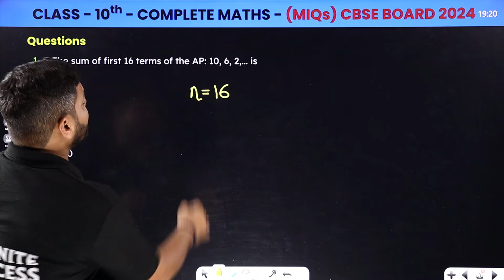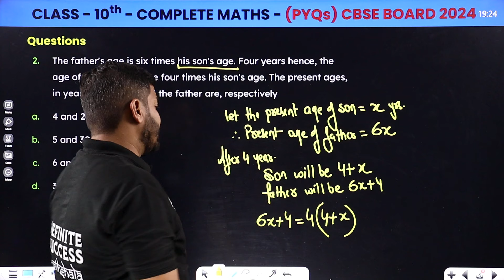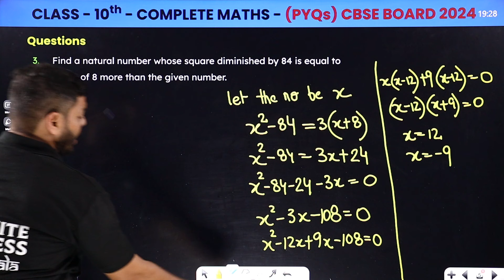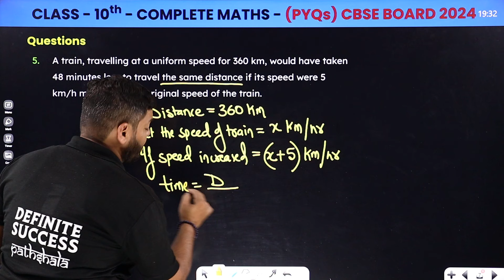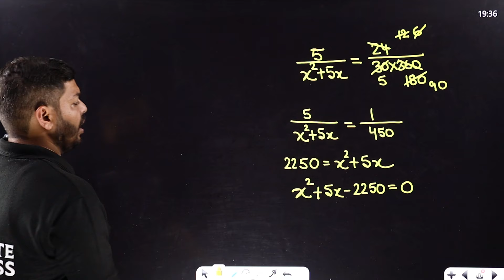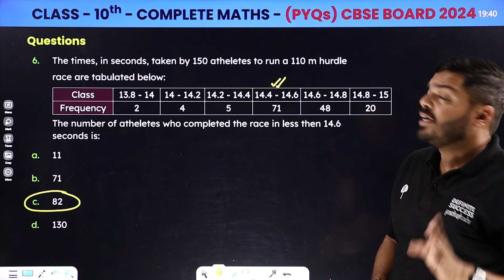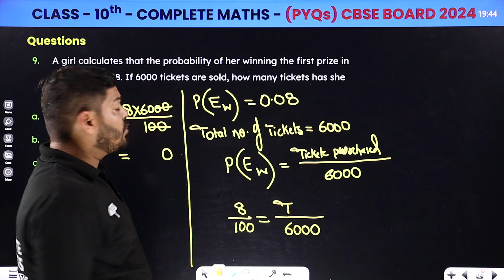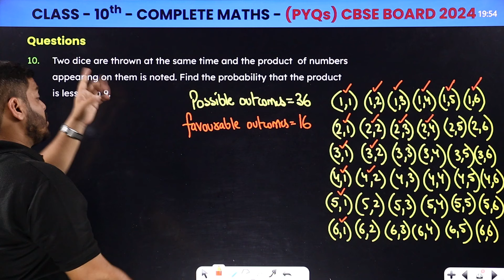Complete Class 10 Maths | Most Important Questions | CBSE BOARD 2024 |Abhishek Sir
Complete Class 10 Maths | Most Important Questions | CBSE BOARD 2024 | Maths Class 10 | By Abhishek  Sir

✔️ Class: 10th
✔️ Subject: Maths
✔️ Topic Name: Most Important Questions